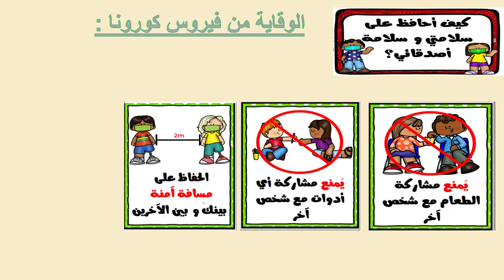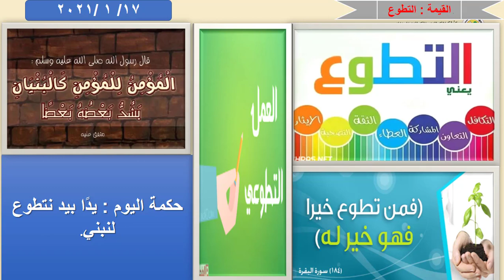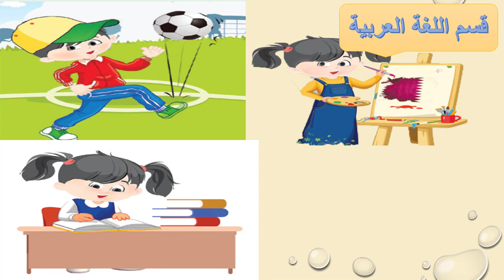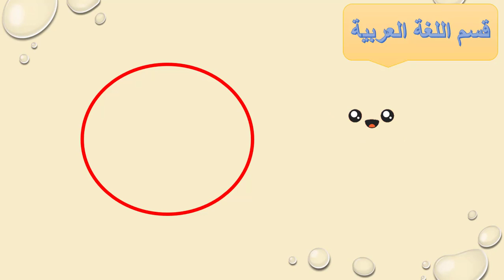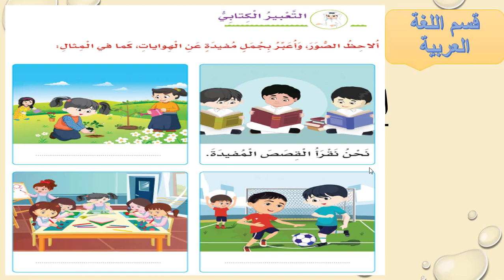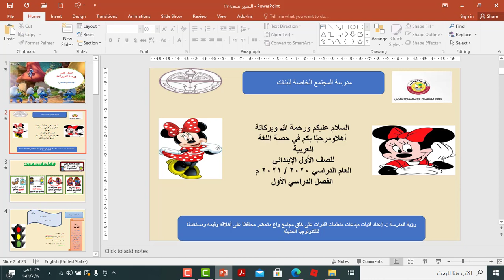الصف الأول لغة عربية تعبير كتابي الهواية صفحة 27